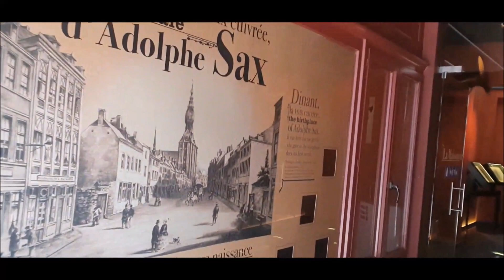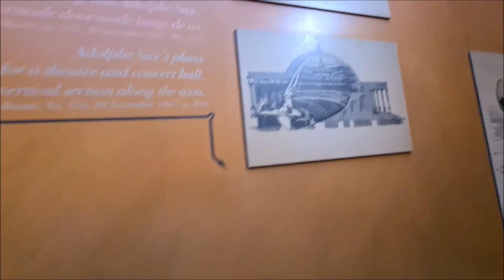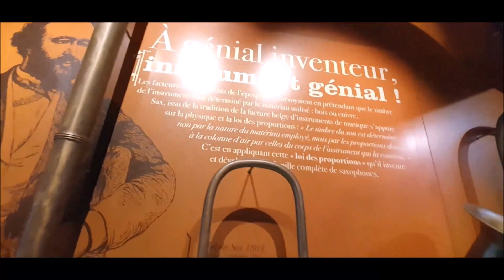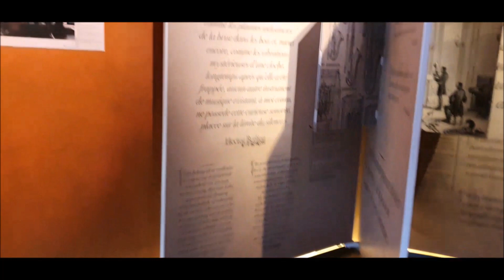Mr. Sax House in Saxophone City || visite a la Maison de Monsieur Adolphe Sax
Mr Sax's House is a little museum in Dinant in the Belgian province of Namur. It is dedicated to Adolphe Sax. Sax was a builder of musical instruments and is foremost remembered for his invention of the saxophone.

Address: Rue Adolphe Sax 37, 5500 Dinant

Dinant, his home town, now has a special centre entirely devoted to Adolphe Sax, the genius who invented the saxophone. Not a museum, but an interpretive centre that explores his life and work. La Maison de Monsieur Sax (Mr Sax's House)

it is a little museum in Dinant in the Belgian province of Namur. It is dedicated to Adolphe Sax (1814–1894). Sax was a builder of musical instruments and is foremost remembered for his invention of the saxophone.
The House is located in the birthplace of Sax, Dinant, in the French language part of Belgium. Near the House and in other places in Dinant, artwork reminds of his connection with the city. On both sides of the Charles de Gaulle Bridge a number of huge artworks of colourful saxophones are presented. The name of the tourist flyer is Sax and the City.